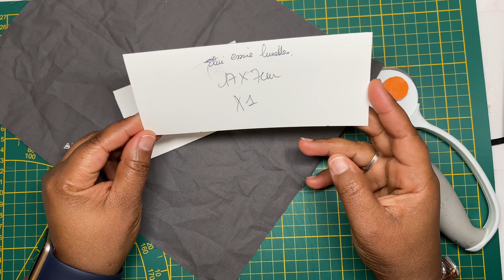L’étui pour chiffonette à lunettes, facile à réaliser et hyper pratique 👌🏽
Hello mes joyeux créatifs !
Aujourd’hui je vous montre comment je réalise un petit pochon où ranger à l’abri de la poussière sa chiffonnette microfibres pour essuyer ses lunettes. Super pratique, on peut l’accrocher partout pour le retrouver en un rien de temps. Idéal pour nettoyer également les écrans comme les téléphones, les tablettes ou les consoles.
Un tuto facile à réaliser et une superbe idée cadeau.

MATIÈRES PREMIÈRES & FOURNITURES :

En y faisant vos achats, cela me permettra de toucher un petit pourcentage sans que cela ne vous coûte plus cher. Une excellente manière pour vous de me soutenir gratuitement. Mais attention ils ne sont valables que 24h après votre clic. Merci à vous 💜💜💜

OUTILS & MATÉRIEL :
- Stylos Pilot friXion effaçables
- Pinces couture
- ma machine à coudre
- Mini fer à repasser
-Fer à lisser
-Ciseaux électriques
- ciseau de découpe couture
- coupe fils

- NE RATEZ PLUS RIEN DE MON ACTUALITÉ
- DÉCOUVREZ MES TUTOS ET DIY JAMAIS VUS
- REGARDEZ MOI FABRIQUER MES BIJOUX
- APPRENEZ DES TRUCS & ASTUCES...
- VIVEZ MA PASSION !

🎥 MON MATERIEL DE TOURNAGE ET MONTAGE :
Je tourne toutes mes vidéos avec mes Iphones 11 et 6S.
Je monte mes vidéos sur Imovie, sur mon IPad Pro 2020

A très bientôt pour une nouvelle vidéo et n'oubliez pas, Souriez, vous êtes Coquette ! 💃🏽